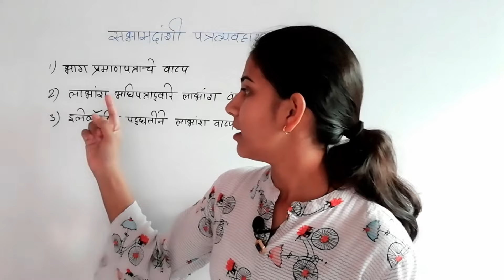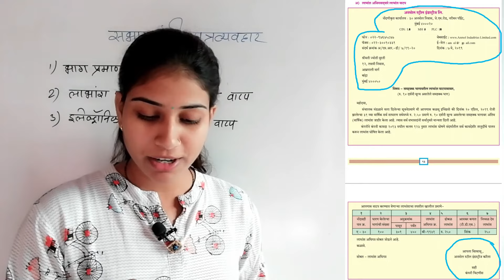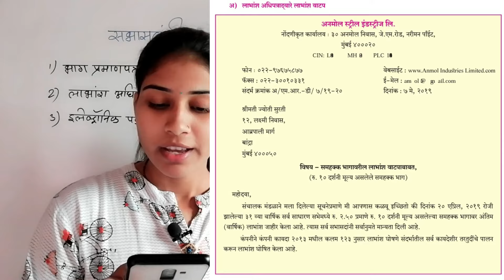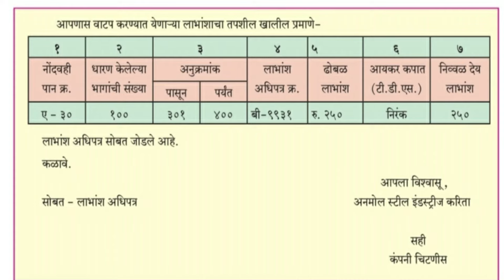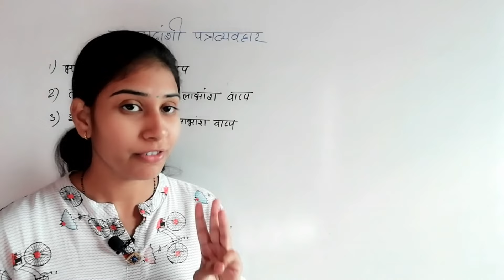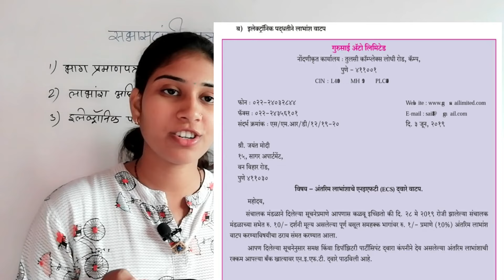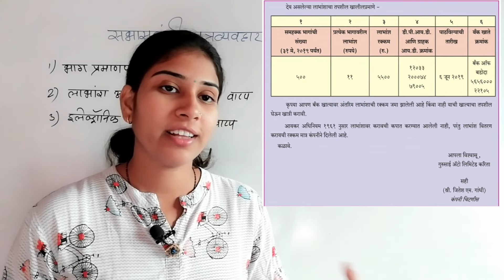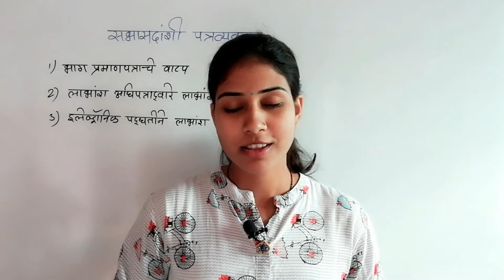12th Commerce। सभासदांशी पत्रव्यवहार।Part_1।चिटणीसाची कार्यपद्धती।SP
12th Commerce। सभासदांशी पत्रव्यवहार।Part_1।चिटणीसाची कार्यपद्धती।SP

Hi
I am Prof. Nisha Gillurkar, Lambat ( M.com, SET, GDCA & B.ed) Welcome to our

Friends ya video madhe apn 2 patra discuss kele ahe.

Note - Sarv topics Maharashtra Sate Board chy books madhun shikvly  jat ahe.
tych pramne extra information google ani mazy ( Nisha ) experience nusar sagitli geli ahe.